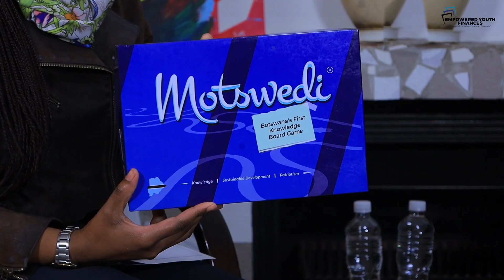Financing Start Ups, Story of Motswedi, Botswana' First Knowledge Boardgame with Titus Paul, Part 1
What Titus Paul is doing to grow his startup: Where did he turn to for financial assistance? Where can you turn to for yours? What is required to keep at it? Every aspiring entrepreneur will inevitably face the need to secure funding for their business, be it to establish their venture or fuel its expansion. However, each funding option available comes with its own set of pros and cons. Some financing choices offer extended periods for repayment, while others necessitate sharing partial ownership with investors. To make informed financial decisions, it is essential to gain a comprehensive understanding of the advantages and disadvantages associated with different lending option.